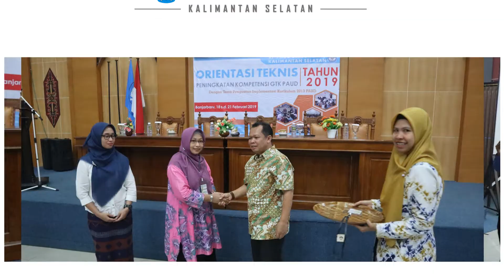Video Dokumentasi Kegiatan: Orientasi Peningkatan Kompetensi GTK PAUD Tahun 2019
Video Dokumentasi Kegiatan: Orientasi Peningkatan Kompetensi GTK PAUD Tahun 2019, dengan Tema "Penguatan Implementasi Kurikulum 2013 PAUD". Kegiatan ini diselenggarakan dari tanggal 18 s.d. 21 Februari 2019 di Aula Pangeran Antasari - BP-PAUD dan Dikmas Kalimantan Selatan.